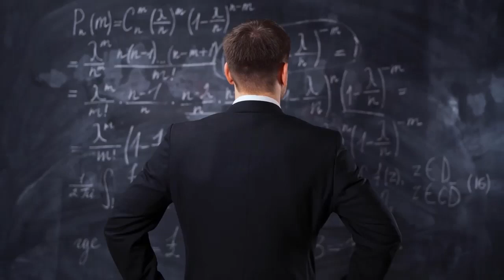joe dispenza manifesting । every historical great leaders knew this